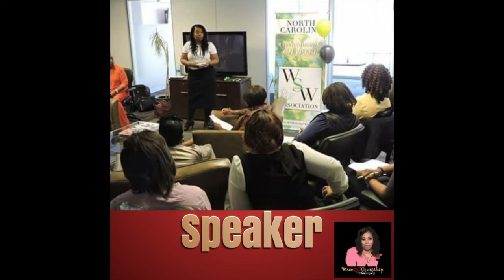How To Cope In A Crisis As A Single Parent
Coping in a crisis can be rough, but doing so as a single parent can be trying. Some of the tasks we take for granted or are shared between two parents can be a major barrier for a single mom. So what can one do when facing a crisis alone? Tune in as Media & Marketing Strategist and Speaker Andrea Thompson shares her story and solutions to "How To Cope In A Crisis As A single Parent."